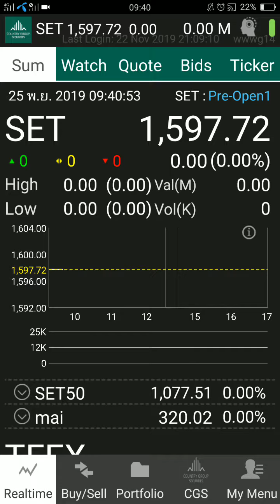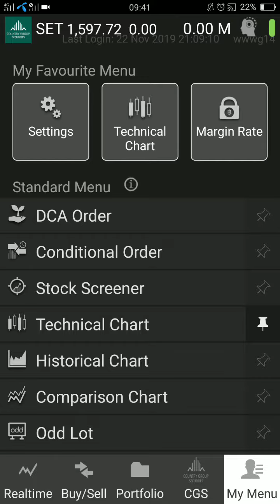ทริคในการเทรด หุ้น TFEX เล็กๆ แต่ได้กำไรไม่เล็กนะ